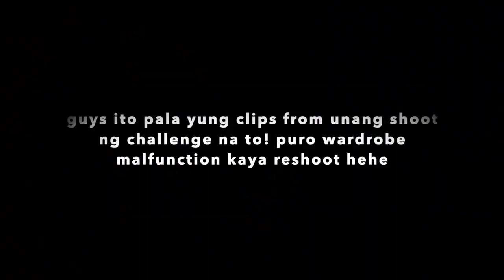Badminton Edition na Besh nobra